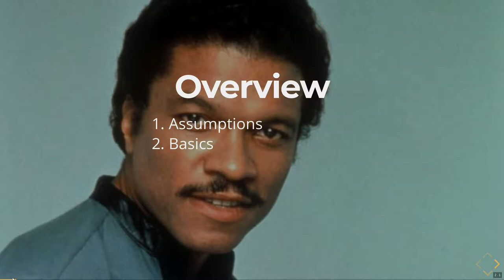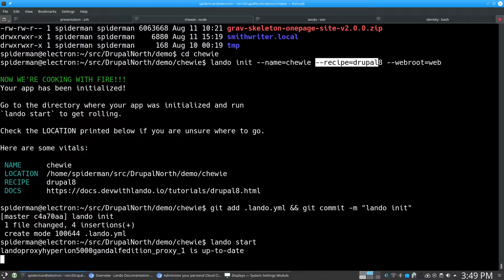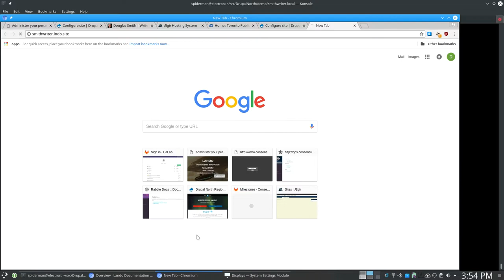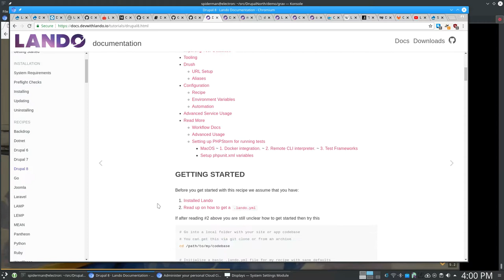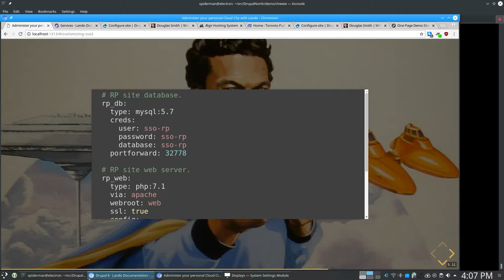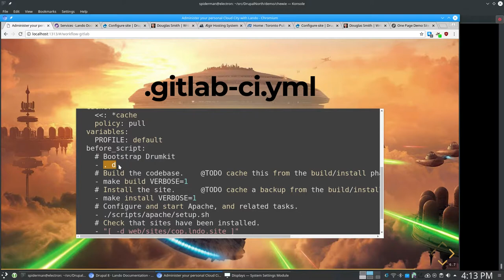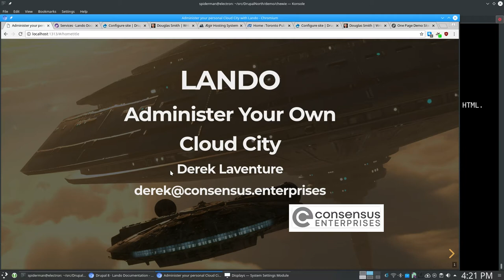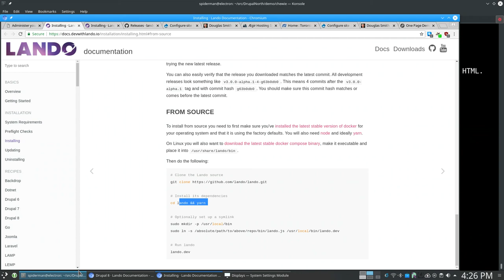Lando: Administer your own Cloud City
Derek Laventure

This will be a hands-on "deep dive" into Lando as a local development tool. Assuming a basic understanding of Docker and "containerization", and some familiarity with git+composer-based Drupal dev workflow, we will get into the details of using Lando to manage some Docker-based workflows.

There are many other good localdev toolkits out there (not all Docker-based), and even some best practices emerging around "vanilla" docker-compose workflows for Drupal development.

We will focus on Lando as the tool that's recently worked best for me, as a thin layer on top of Docker Compose, adding a lot of convenience without hiding too much of the details of Docker.

You are encouraged to find what works best for you, but if you are considering Lando, please attend this presentation!